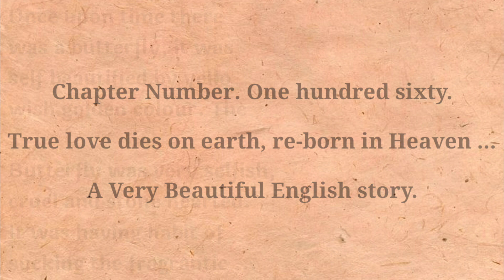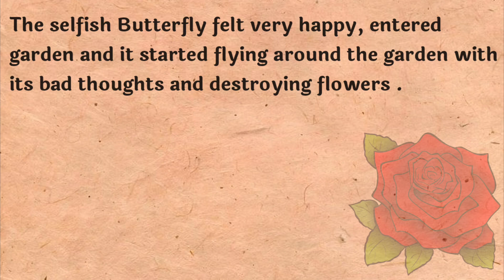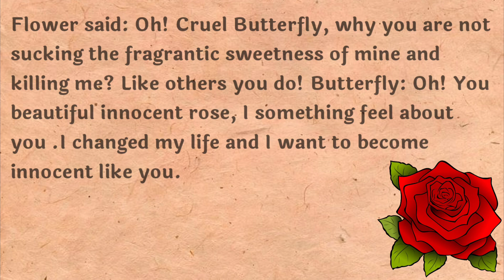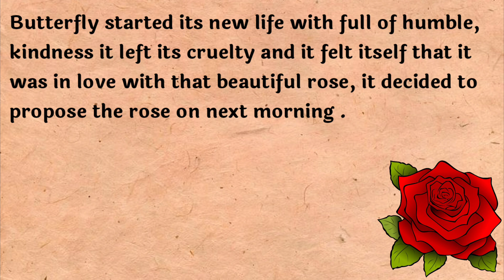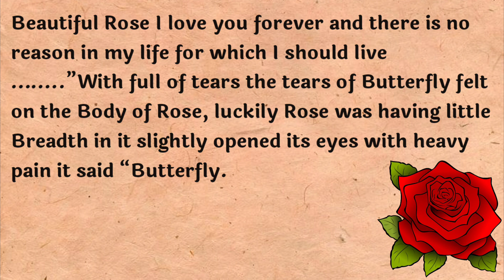True love dies on earth, re-born in Heaven~ English BeautifulStory | InterestingStories